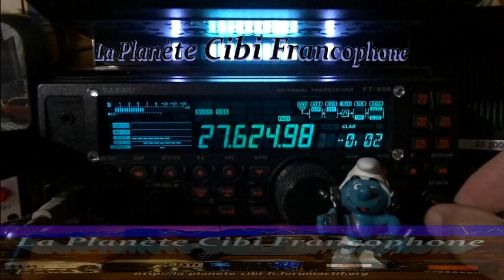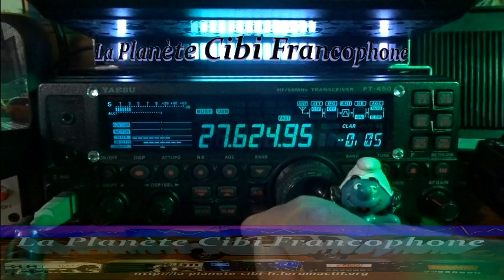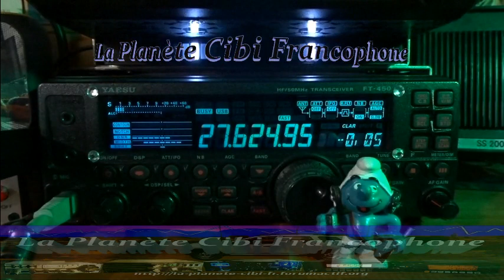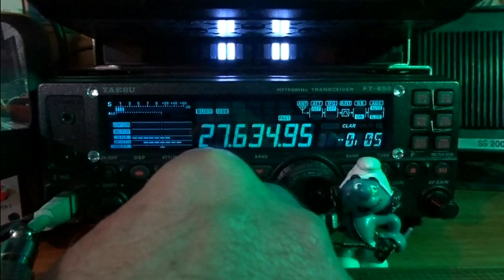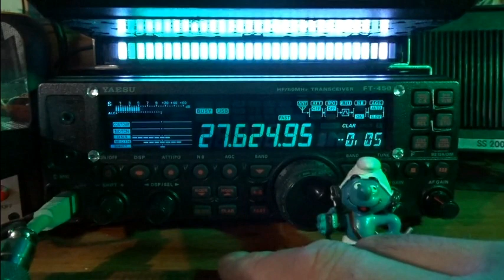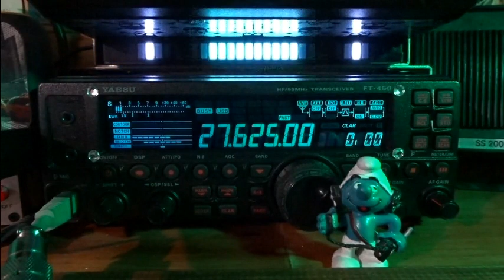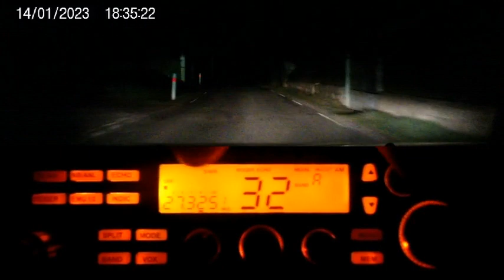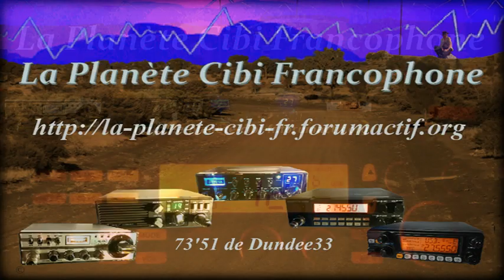CB QSO journalier avec 9BC555 avec la propag (14/01/2023) Y. FT-450AT + P. Lincoln II+